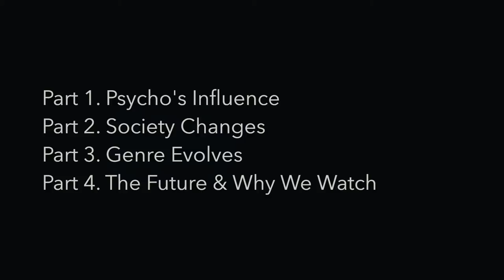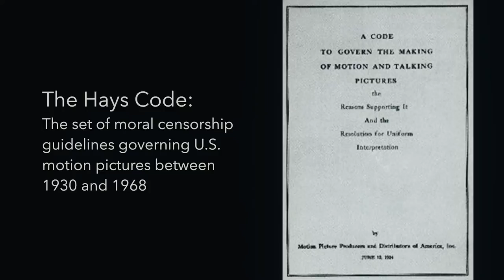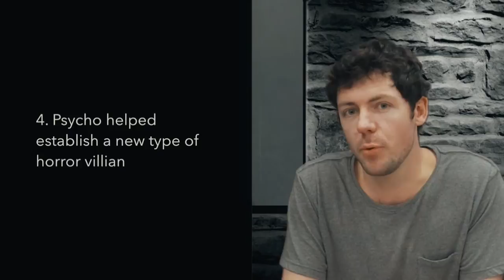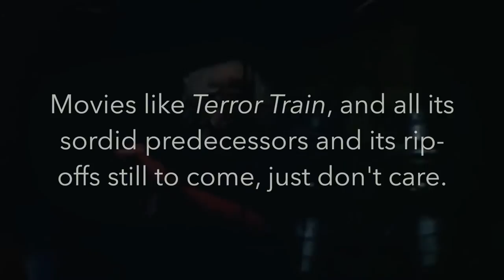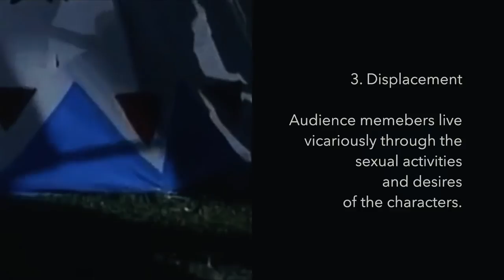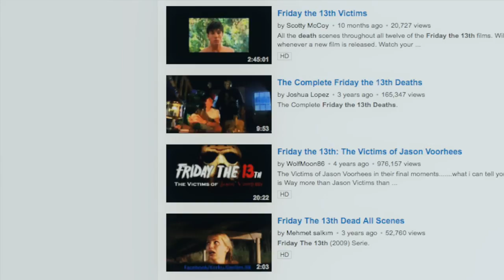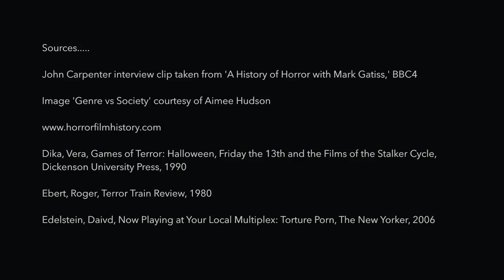Horror Study Part II: From Psycho to Scream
Mr Hutchinson continues to talk about the horror genre, moving from Psycho's influence to changes in technology and media consumption, through to Scream, meta-horror, and a discussion about what motivates the audience to watch phallic knives carve up the popular and promiscuous.

This is all ostensibly linked to NZQA Media Studies standard 3.4 - Demonstrate understanding of a relationship between a media genre and society.

For a massive and comprehensive review of horror through the ages, hit up It's got everything you need - including a sweet section about how image conscious directors in the early nineties who wanted to make horror re-branded their work as thriller (e.g, Seven, Silence of the Lambs).

All digital background work in this video was done by Matt Kent. Cheers.